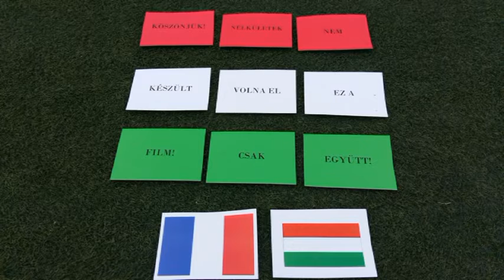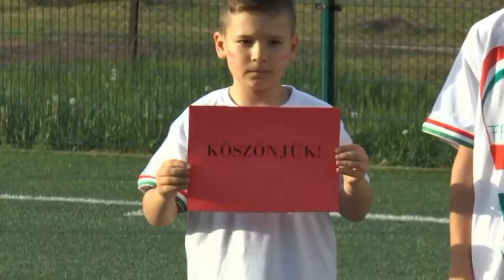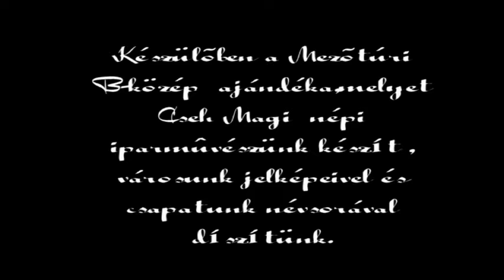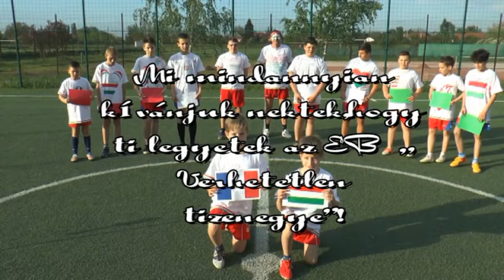Mezőtúri Általános Iskola Tagintézményeinek nem vagyunk mi KISPÁLYÁSOK pályázata